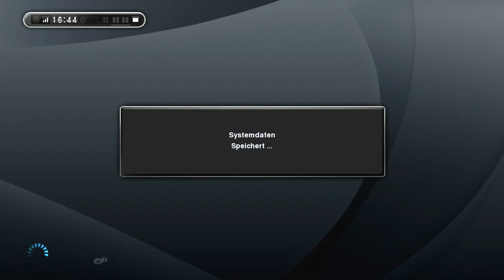Let's Play PES 2013: Meister-Liga Online [35] - Kraftakt bei Tropenhitze (MLO)[German]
Let's Play Pro Evolution Soccer 2013: MLO

PES 2013
Publisher: Konami
VÖ: 2012
USK: 0

Unsere Mädels habens vorgemacht... wird auch Jackinator der Weise weiter auf der Welle des Erfolgs reiten??